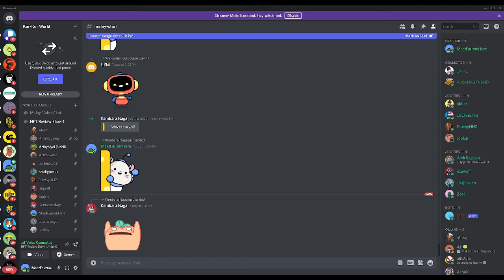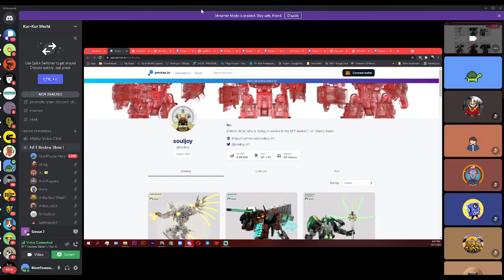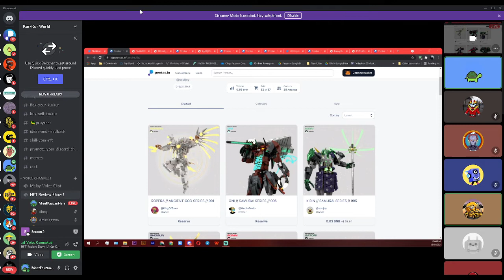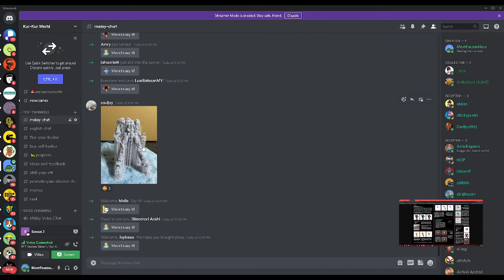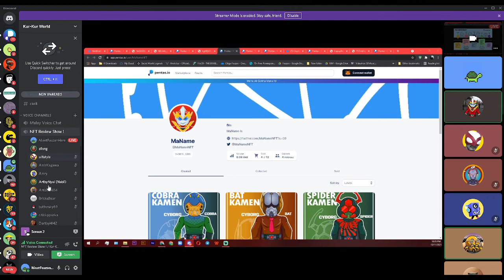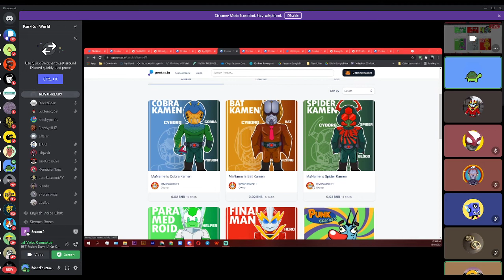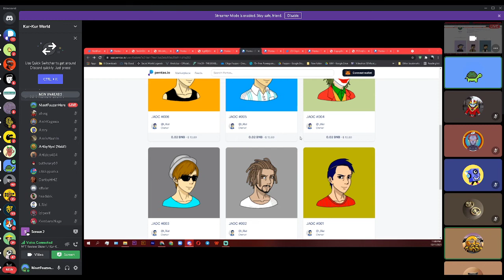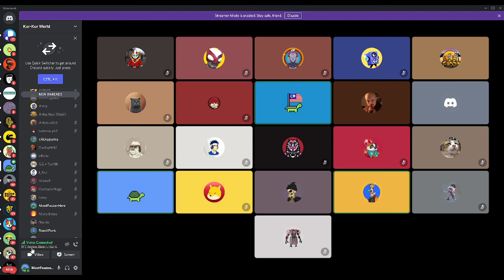Palatao NFT Review SHow ! Ep.1